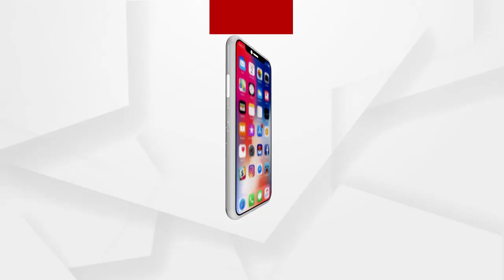ଶିଶୁପାଳ ହୋଇ ଫେରିଲା ବର ....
ଶିଶୁପାଳ ହୋଇ ଫେରିଲା ବର। ବନ୍ଦ ହେଲା ବାଲ୍ୟ ବିବାହ। ବିଳମ୍ବିତ ରାତିରେ ରାଉରକେଲା କୁଆଁରମୁଣ୍ଡା ଫାଣ୍ଡି ବ୍ଲକ କଲୋନୀରେ ଘଟିଛି ଏଭଳି ଅଘଟଣ । ରାଜସ୍ଥାନର ଜଣେ ଯୁବକ ଜଣେ ନାବାଳିକାକୁ ବିବାହ କରୁଥିବା ବେଳେ ଚାଇଲଡ଼ ଲାଇନ ନାବାଳିକାକୁ ଉଦ୍ଧାର କରିଛି .